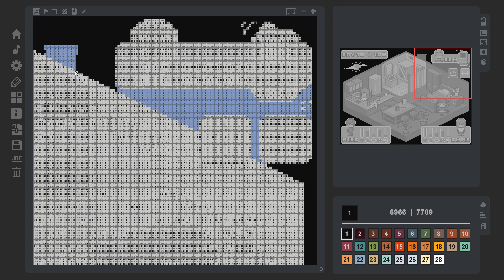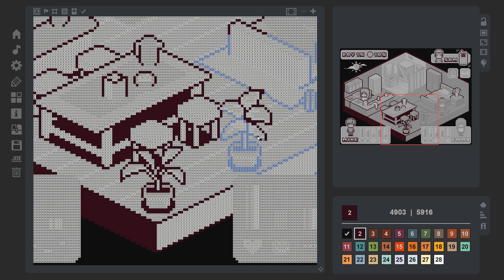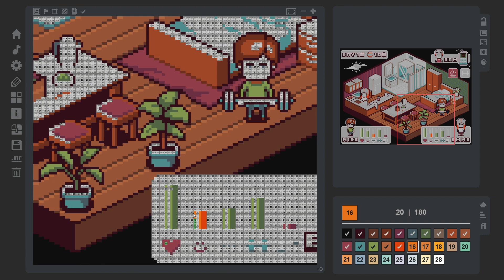TCG Mini Pack - Image 20: Studio Apartment (TIMELAPSE)